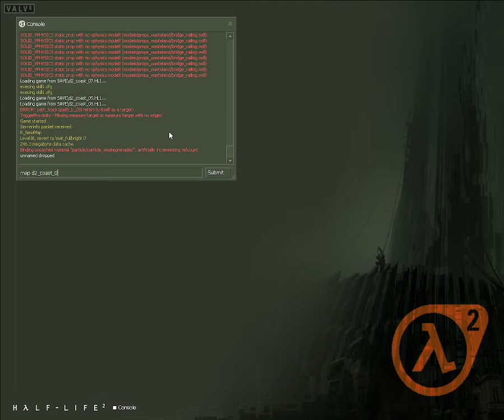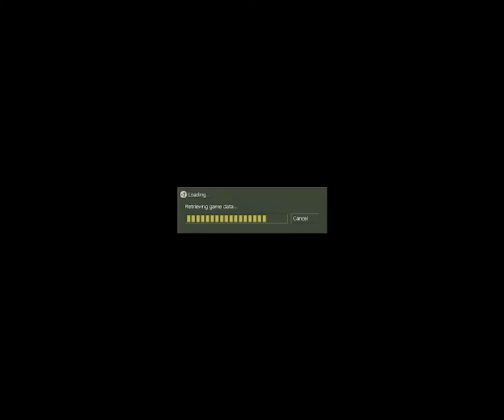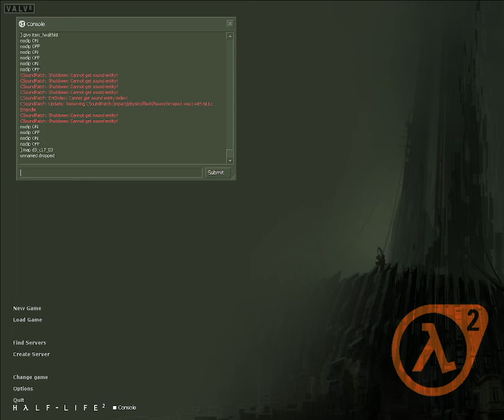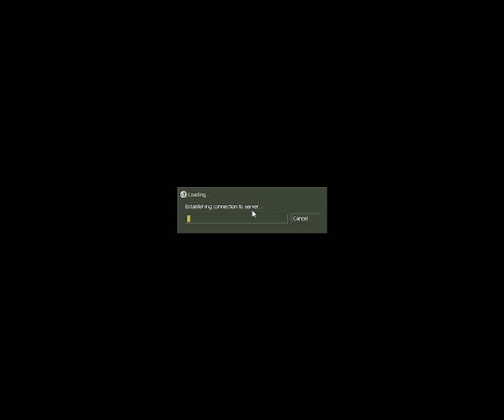Exploreing Half-life2 Beta Part 5 (2003)